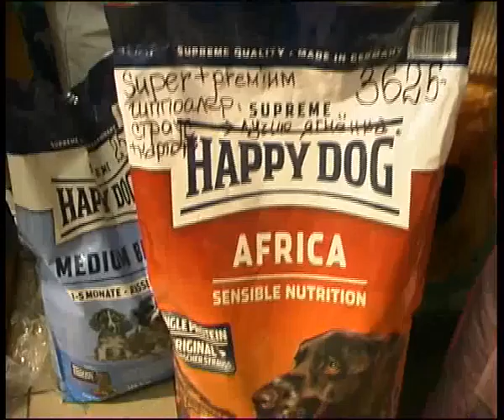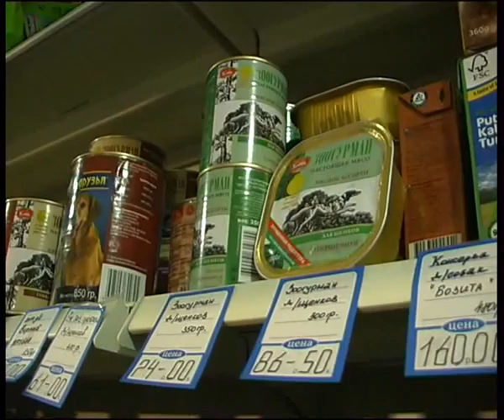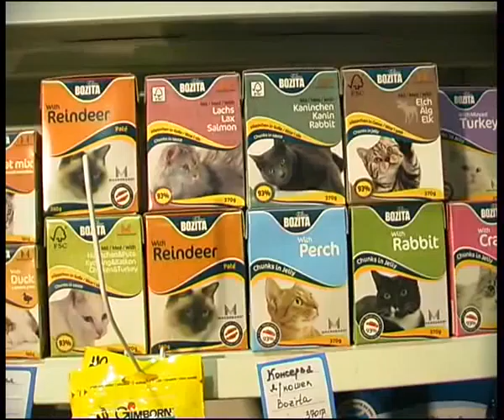shusha11-11.flv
Челейкин - правильное питание домашних животных от салона "Шуша", Cheleykin - pet food by "Shusha" pet store .